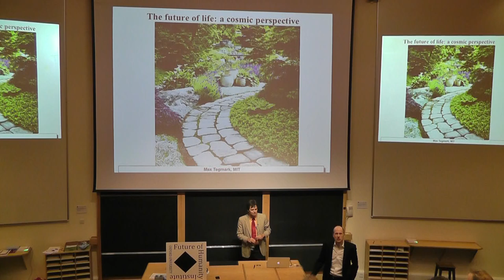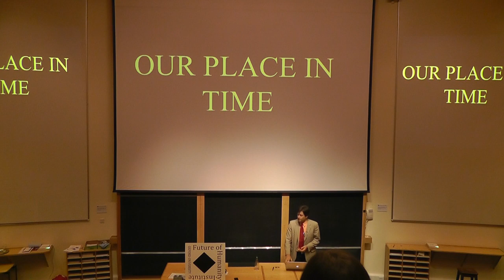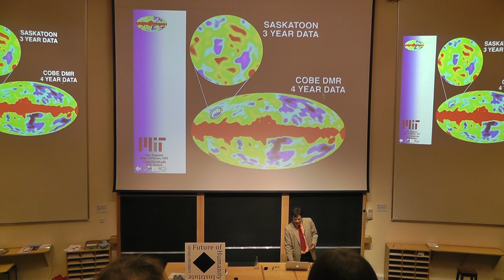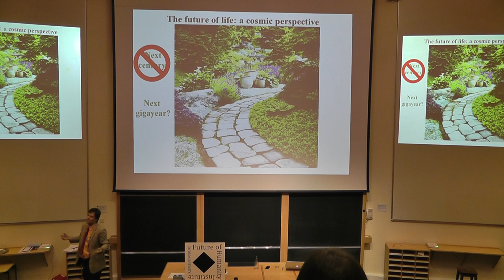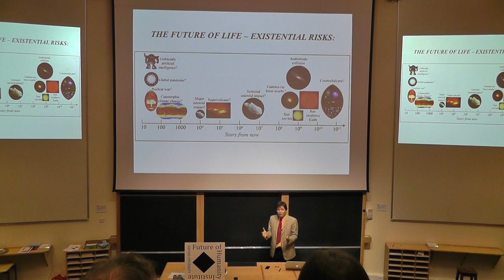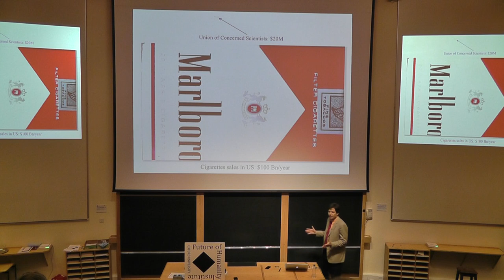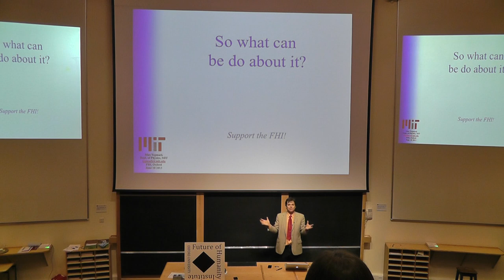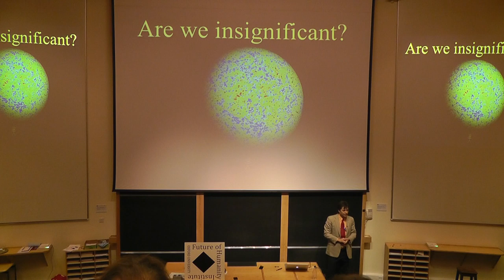Max Tegmark: The Future of Life, a Cosmic Perspective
Max Tegmark, from the Massachusetts Institute of Technology and the Foundational Questions Institute (FQXi), presents a cosmic perspective on the future of life, covering our increasing scientific knowledge, the cosmic background radiation, the ultimate fate of the universe, and what we need to do to ensure the human race's survival and flourishing in the short and long term.